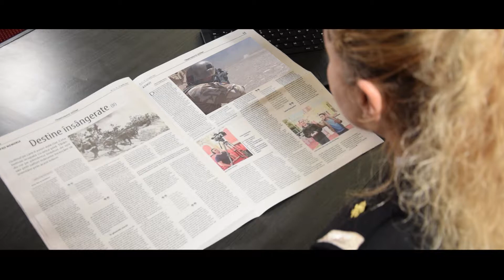Înrolat... din 1859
Prima publicație militară a primit un clip de prezentare pe măsură!
Jurnaliștii militari au fost prezenți la toate marile evenimente prin care a trecut țara. Din 1859 încoace!

Videoclip realizat cu sprijinul Asociației „Tradiții Ostășești” și al Muzeului Militar Național „Regele Ferdinand I”.
Imagine: Adrian Olteanu, Dan Mireanu, Marius Gheorghe.
Montaj: Marius Gheorghe